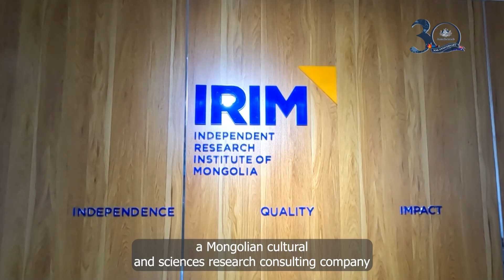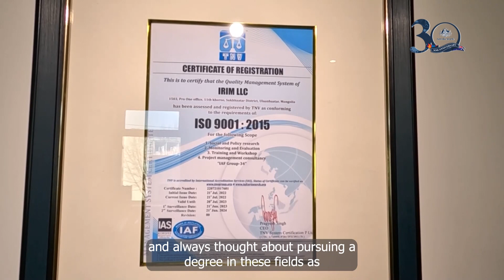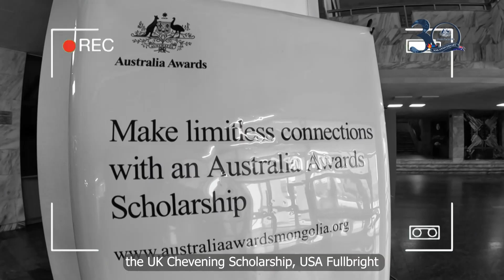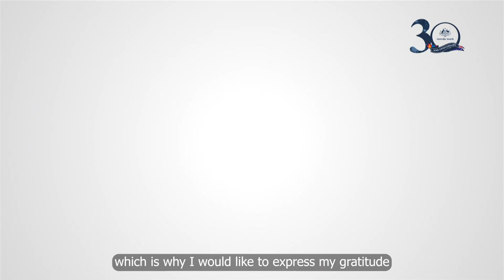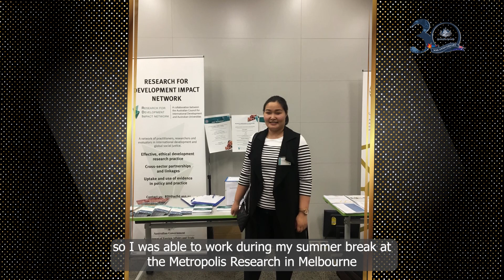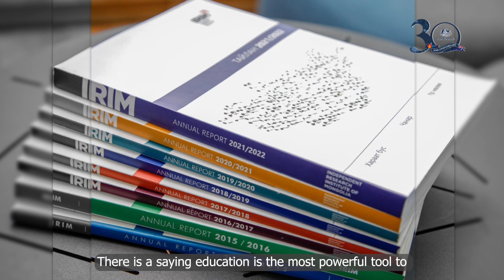Australian Global Alumni Tselmegsaikhan Lkhagva